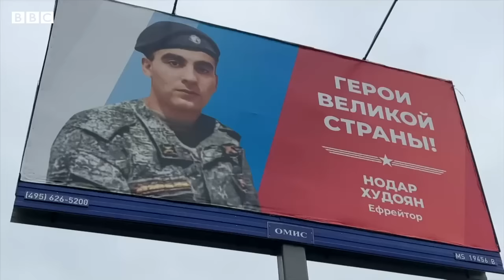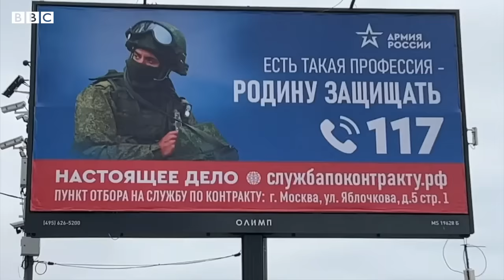Life in Russia 14 months after the Ukraine invasion- BBC News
Life in Ukraine is unrecognisable since Russia invaded in February 2022. But how has life in Russia changed since the invasion?

The BBC's Russia editor Steve Rosenberg, who lives in Moscow, reports on the shift he has seen in the country from day-to-day life to how Russia portrays its history to its people.